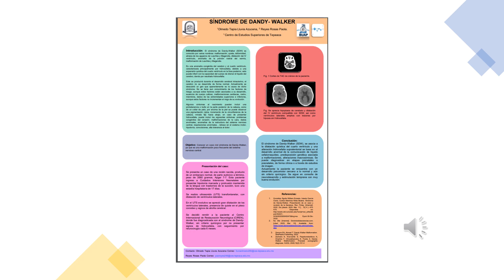Sindrome de Dandy-Walker SIC 2023 FCQ-BUAP